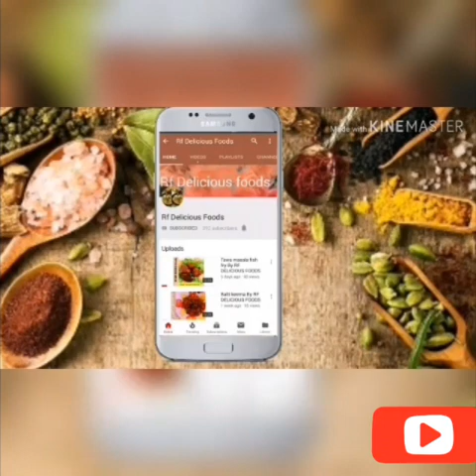Pineapple Fried Rice BY RF DELICIOUS FOODS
This is one of the best fried rice recipe i have , and everyone I ever made it for have been just over the moon about how delicious it is. Fresh pineapple here is another one bola meal idea that is an easy fried rice the golden sweet fresh pineapple in this dish. Restaurant style pineapple fried rice is easy enough make at home. This looks like a difficult and fancy style of fried rice A simple food video for lunch or dinner. Now u can make this very popular restaurant style in your own home. Follow this easy recipe and step by step instructions and make this delicious recipe simple or delicious with this all worldwide classic dish.  Follow this easy recipe and step by step instructions and make this delicious recipe.  For any recipe request and suggestion
Do let me know in the comments section below.If you have enjoyed watching this video and want me to make more such videos than don't forget to like, share,comments & subscribe to my channel.😍😍😘😘